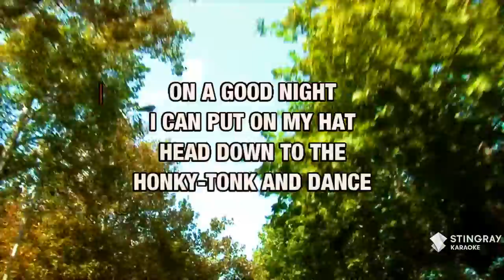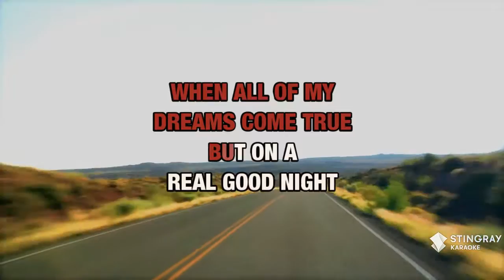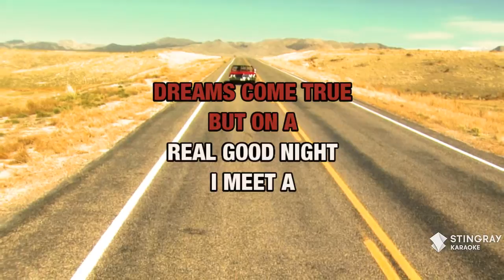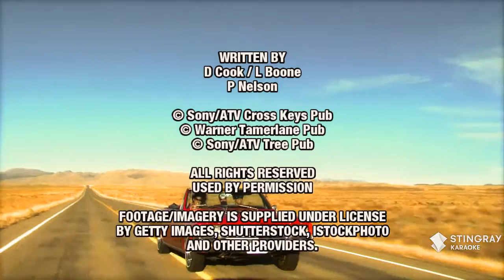On A Good Night : Wade Hayes | Karaoke with Lyrics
Sing On A Good Night : Wade Hayes wherever you go with the Stingray Karaoke mobile app.

Or build your own personal karaoke library by downloading an MP4 of On A Good Night : Wade Hayes from the Karaoke Store